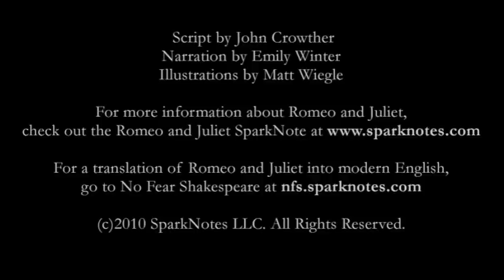Video SparkNotes: Shakespeare's Romeo and Juliet summary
Check out Shakespeare's Romeo and Juliet Video SparkNote: Quick and easy synopsis of the Shakespeare play, Romeo and Juliet. For more Romeo and Juliet resources, go For a translation of the entire play into modern English, go to No Fear Shakespeare